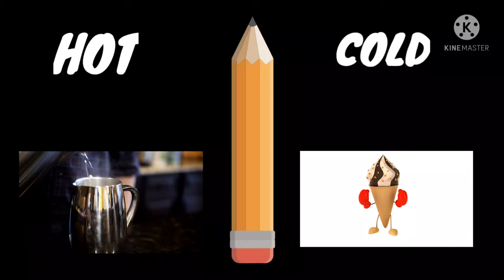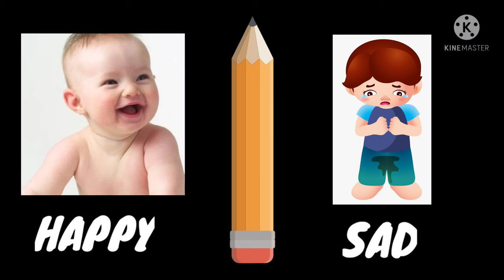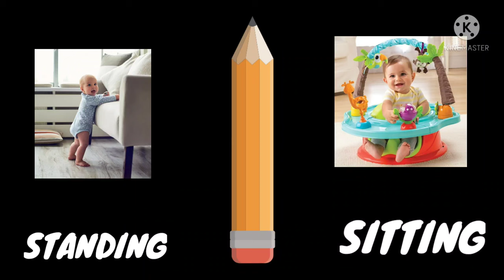विलोम (ऊल्टे) शब्द:. opposite words (antonyms)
oppositewords antonyms vilomshabd ulteshabd kids students bachche विलोम उल्टा शब्द। opposite words antonyms